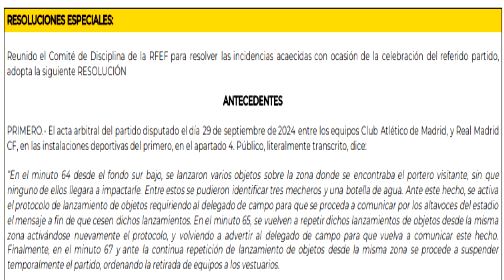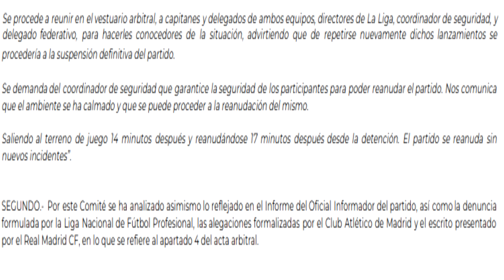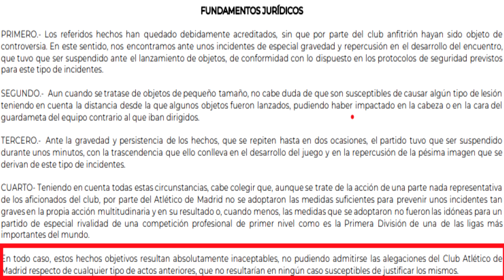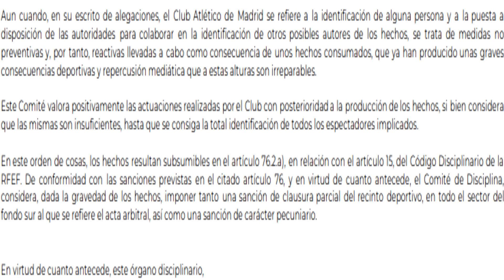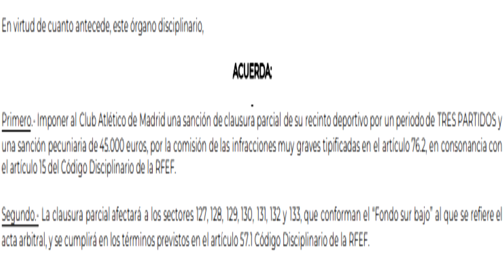🚨El COMITÉ RECHAZA la PROVOCACIÓN de COURTOIS y SANCIONA al ATLETI ¡3 PARTIDOS y MULTA! ¿HABRÁ MÁS?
👕Importe del pago 59 € (después del descuento), 1 camiseta de fútbol adicional
👕Importe del pago 99 € (después del descuento), 2 camisetas de fútbol personalizadas adicionales, envío gratuito
👕Importe del pago 159 € (después del descuento), 3 camisetas de fútbol personalizadas adicionales, envío gratis
👕Importe del pago 199 € (después del descuento), 4 camisetas de fútbol personalizadas adicionales, envío gratuito

⚠️Recuerda usar el cupón Itziar, de lo contrario no habrá camisetas de fútbol gratis.

📣 1. Camiseta gratis: En la parte inferior de la página de pago, escribe la talla de la camiseta gratis que deseas, el enlace de la camiseta de fútbol.
📣 2. Descripción del evento:
Camisetas gratuitas - No admitidas: PATCH, NBA, Camisetas retro, F1, Camisetas aleatorias
📣 3. Los pedidos que contengan camisetas aleatorias no son elegibles para promociones
📣 4.Para evitar comprometer la entrega del pedido:
Comente sobre camisetas gratis. Si no hay existencias, reemplazaremos otras camisetas al azar.